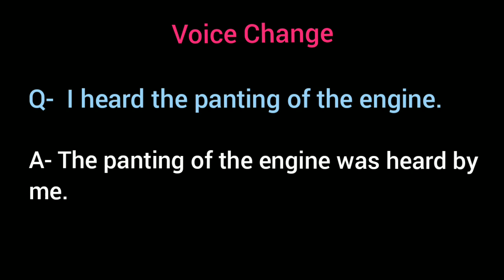I heard the panting of the engine. / Voice Change / The Eyes Have It / Ruskin Bond